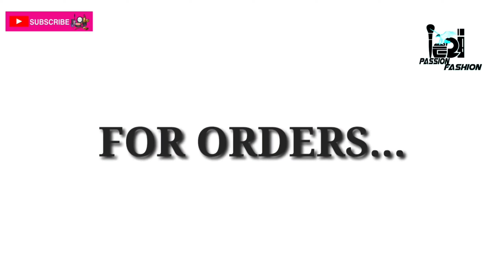Latest Uppada Tissue Sarees with Exclusive Pearl Blouse💥 | At Rs.615/- only | Diwali Special💥Part 1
Beautiful Uppada Tissue Silk Sarees
Rs.615/- only...
Saree Fabric: Uppada Tissue Silk
Blouse: Separate Blouse Piece
Blouse Fabric: Uppada Tissue Silk
Sizes:
Free Size (Saree Length Size: 5.5 m, Blouse Length Size: 1 m)

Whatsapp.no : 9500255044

*7days Return policy

Stylish Weightless Chiffon Sarees At
 Rs.440/- 👇

Stylish Kora Cotton Sarees At
Rs.480/-👇